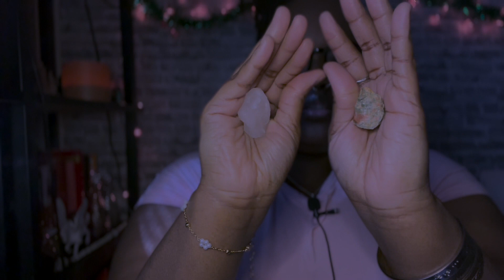Reiki | Healing for Body | Lisa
I Love You! Please remember you are an amazing person!

Always, remember to smile and breathe through the discomfort. I believe in you even when you don't believe in yourself.

ending music: Khem Sa Ra and MY VOCALS!